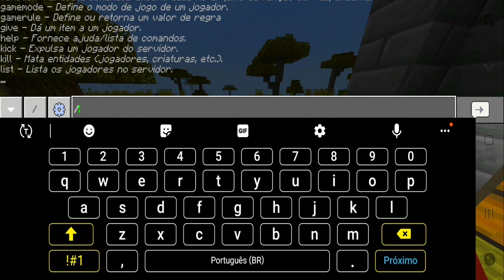SAIU !! O MELHOR ADDONS DE FAZENDA PARA SEU MINECRAFT PE 1.16 !! (Advanced Farming Add-on MCPE 1.16)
✔Assista este vídeo em 1080p!

✔Trilhas sonoras do vídeo:
🎵Abertura🎵: Wizard - Checkpoint 2 (Don't Flop);
🎵Vídeo🎵: Syn Cole - Gold feat. Graham Candy (Lyric Video);
🎵Encerramento🎵:  Mike Candys if the World Would end (Voldo Remix).

🔥PARCEIROS🔥

📱CELULAR: Samsung Galaxy M30
📲ANDROID: 10 Q
💽ARMAZENAMENTO: 64 GB (Expansível 512 GB)
🔃MEMÓRIA RAM: 4 GB